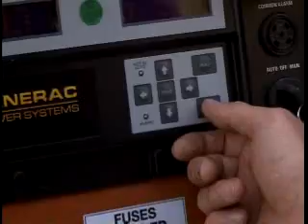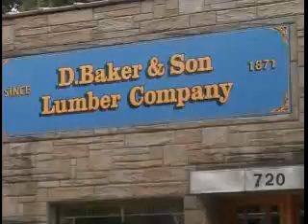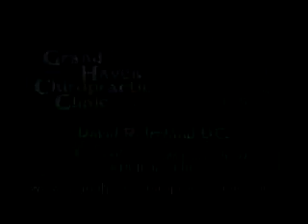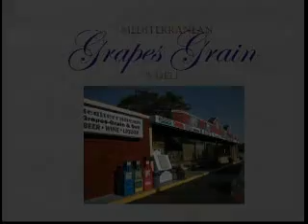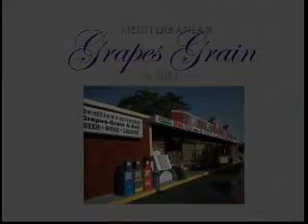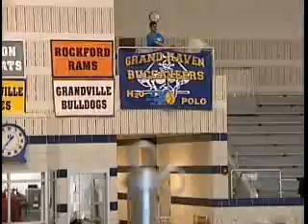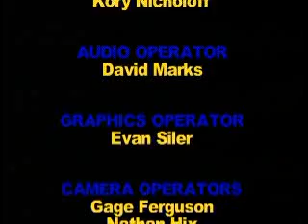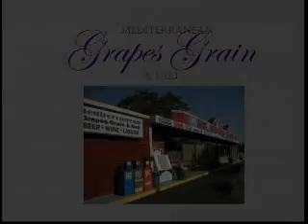Live & Learn - Grand Haven TV5 - Oct 31 2010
DSE-TV's "Live & Learn" presents: Grand Haven TV5, filmed 10/31/2010 at the Grand Haven Area Public Schools.